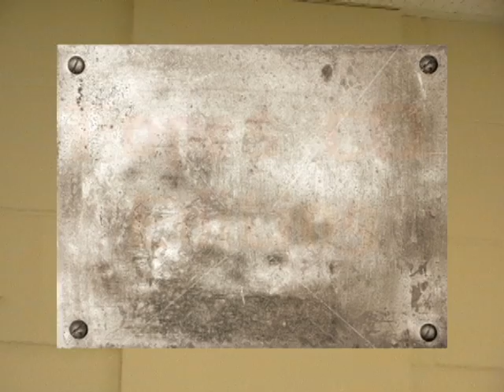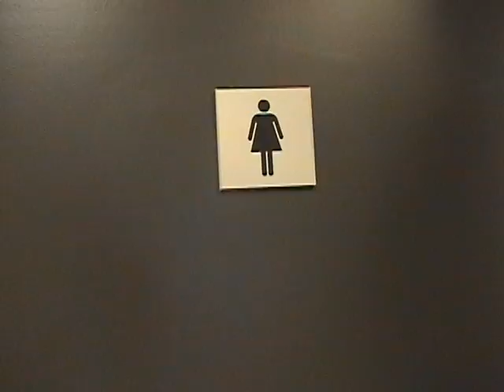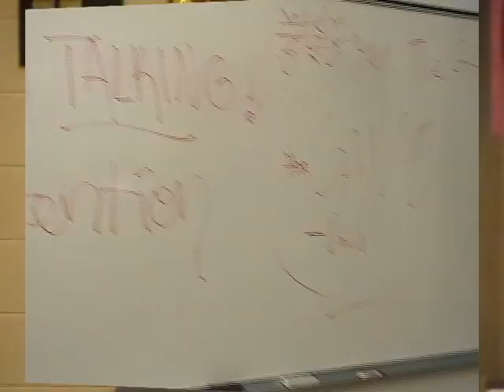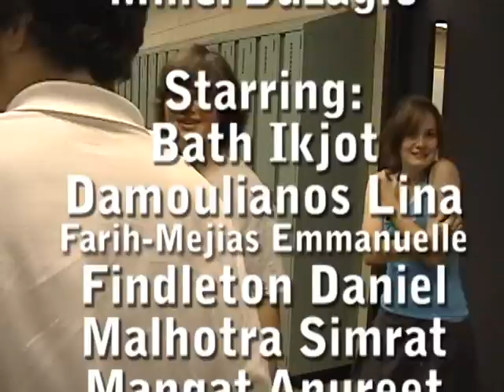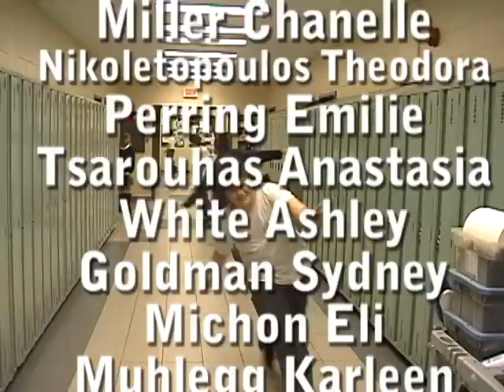West Island Nightmare